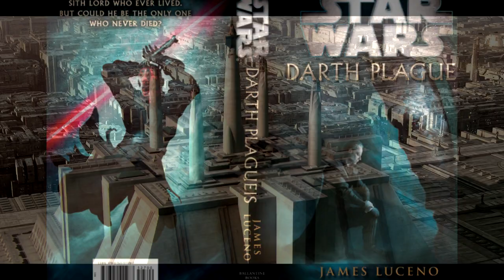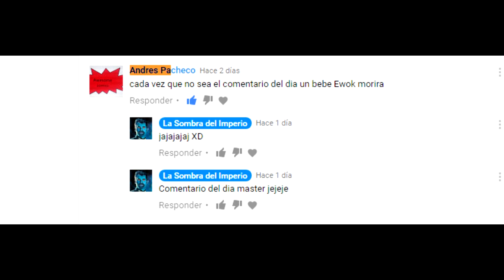El Secreto De Palpatine Para Ocultarse De Los Jedi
Descubre cómo fue que el senador Palpatine de Naboo pudo ocultar su verdadera identidad como Darth Sidious de los ojos de la orden Jedi en los tiempos finales de la República.

El Emperador Palpatine, esta anciana figura fue en un momento el lord Sith más poderoso de la galaxia, su ingenio y poder hicieron que concretara la gran venganza de los Sith en el Episodio 3 de la saga cuando su plan maestro aniquiló por completo a la orden Jedi.

Pero ¿Por que un Sith tan poderoso no pudo ser siquiera sentido por los Jedi cuando cientos de veces incluso estuvieron juntos en el mismo cuarto?

Música original:
"El Fútbol Futuro por Roberto Pérez Centeno"